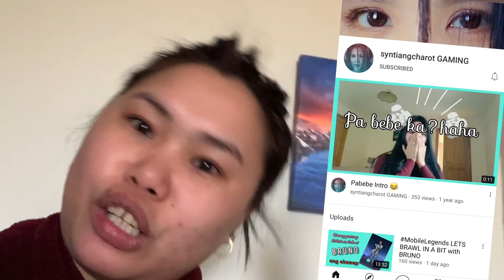WINNER of Make Up GIVEAWAY// UPDATE of My US Citizenship Journey